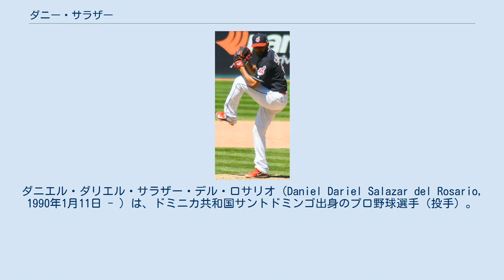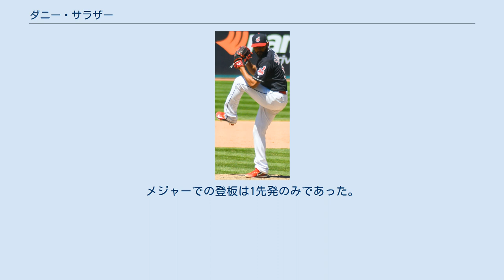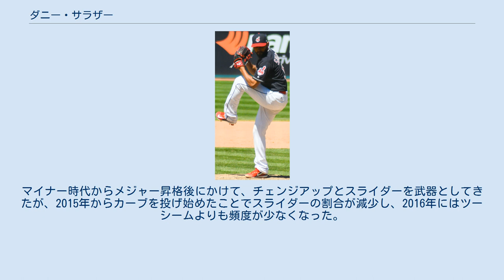ダニー・サラザー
ダニエル・ダリエル・サラザー・デル・ロサリオ（Daniel Dariel Salazar del Rosario, 1990年1月11日 - ）は、ドミニカ共和国サントドミンゴ出身のプロ野球選手（投手）。
右投左打。
現在はMLBのクリーブランド・インディアンスに所属している。
 愛称はサリー。
 2006年にクリーブランド・インディアンスと契約を結んだ。
 2007年に傘下のドミニカン・サマーリーグ・インディアンスでプロデビューを果たした。
 2008年にアメリカに渡り、この年はルーキー級ガルフ・コーストリーグ・インディアンスに所属した。
 2009年からの3年間はレイクカウンティ・キャプテンズに所属していた。
 2010年8月にトミー・ジョン手術を受け、翌年途中までリハビリ生活を送る。
 2011年シーズン終了後の11月18日にはルール・ファイブ・ドラフトでの流出を防ぐためにインディアンスの40人枠入りした。
 2012年はA+級カロライナ・マドキャッツとAA級アクロン・エアロズでプレーした。
 2013年は開幕をAA級アクロン・エアロズで迎え、5月にAAA級コロンバス・クリッパーズに昇格。
さらに7月にメジャー初昇格を果たした。
7月11日のトロント・ブルージェイズ戦で先発し、5回終了まで無安打に封じて6回1失点・7奪三振の投球で初登板初勝利を挙げるなど鮮烈なメジャーデビューを飾った（このデビュー戦での7奪三振はルイス・ティアントが1964年7月19日のニューヨーク・ヤンキース戦で記録した11個に次いで球団史上2番目の多さである。 ）。
翌12日にはコロンバスに降格となったが、8月に再昇格すると先発ローテーションに定着。
2度目の先発となった8月7日のデトロイト・タイガース戦ではミゲル・カブレラから3打席連続三振を奪う快投を見せた。
10月1日に行われたタンパベイ・レイズとのワイルドカードゲームでは先発の大役を任された（結果は4回3失点で敗戦投手）。
シーズン成績は10試合に登板して2勝3敗・防御率3.12の成績を残した。
また、50イニングで64奪三振を奪い、奪三振率は11.25と高い数値を記録した。
 2014年は、プレシーズン・ゲームでは調子が上がらなかったが、チームの期待を背負って先発ローテーションに入れられた。
だが、打ち込まれる場面が目立ち、一旦はマイナー降格した。
だが、復帰後は安定したピッチングを見せ、最終的には防御率4.25・6勝8敗・奪三振率9.8という成績をマークした。
 2015年も先発ローテーションに入り、この年は30試合に投げて初めて規定投球回に到達。
防御率3.45・チームの勝ち頭タイとなる14勝を挙げたほか、リーグ7位の195奪三振を記録 (奪三振率9.5) するなど、大ブレイクを果たした。
 2016年9月9日のミネソタ・ツインズ戦で右前腕部の張りを訴え、負傷降板した。
9月12日にMRI検査を受けた結果、屈筋の炎症と診断され、多血小板血漿 (PRP) の注射療法を受けた。
約10日間のノースロー調整を余儀なくされ、全治3～4週間で残りレギュラーシーズンは全休することになった。
離脱するまでに25試合に先発登板し、防御率3.87・2年連続2ケタ勝利となる11勝6敗・3シーズンぶりの10.0超となる奪三振率10.6・オールスター選出等、実力者としての面目を保った。
10月25日、ワールドシリーズのアクティブロースターに登録された。
 2017年は5月までに3勝5敗・防御率5.50と不調で、6月6日に右肩の故障で故障者リスト入りした。
結果この年は23試合登板（先発19、リリーフ4）に終わり、5勝6敗・防御率4.28と3年連続2桁勝利はならなかった。
 2019年は2年ぶりに実戦復帰を果たしたが、肩のケガの影響などで速球の平均球速が2017年以前の95mphから86mphに低下。
メジャーでの登板は1先発のみであった。
 最速161km/h、平均球速152km/hのフォーシームが投球全体の半分以上を占め、次いで約138km/hのチェンジアップ、約151km/hのツーシームを多投し、チェンジアップをウイニングショットとしている。
また、約128km/hのカーブ、約137km/hのスライダーの計5球種を持ち球とする。
マイナー時代か...